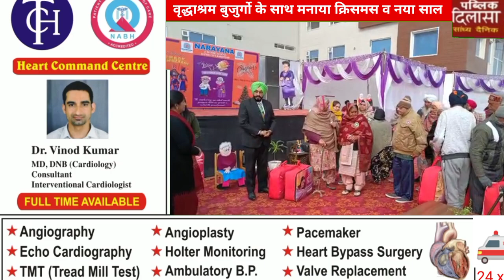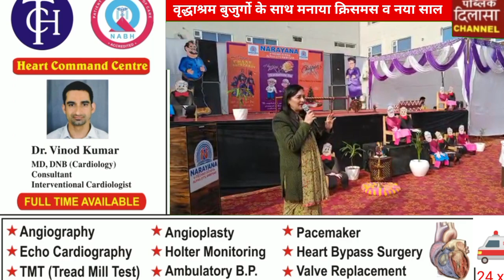नारायणा ई- टेक्नो स्कूल, ऐल्फा इंटरनेशनल सिटी में कार्यक्रम आयोजित।